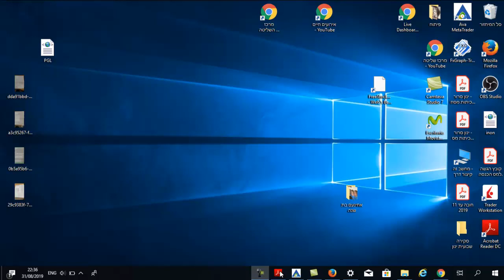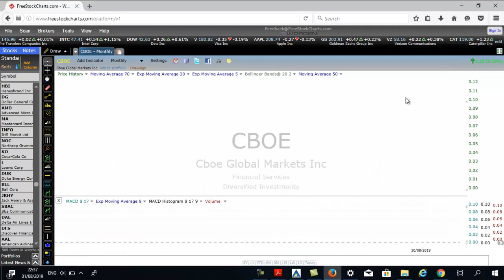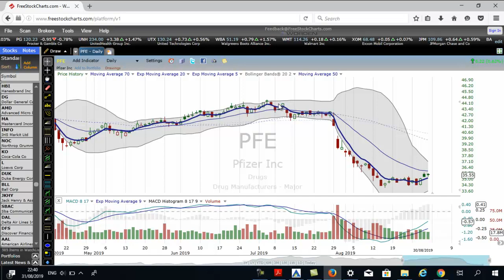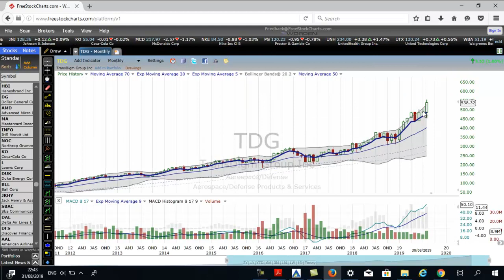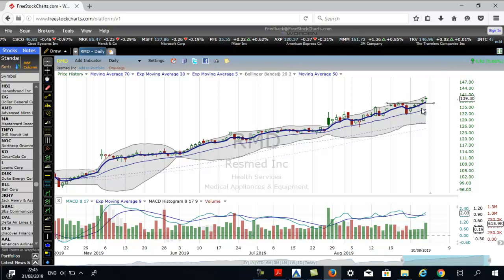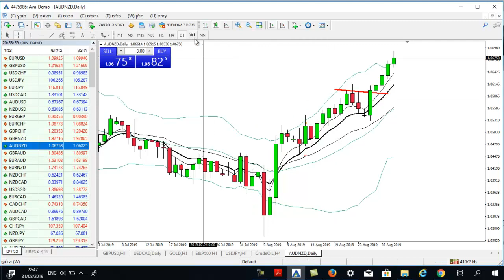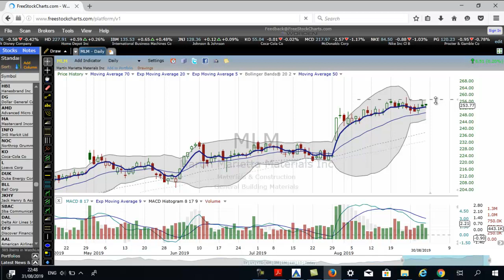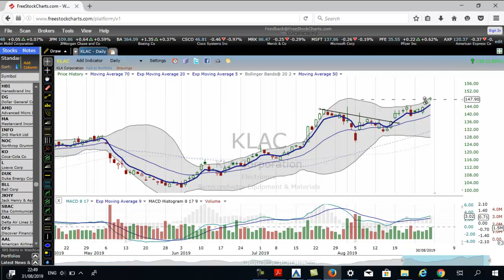מסחר swing בשוק האמריקאי ינון סרור 1.9.2019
מסחר swing בשוק האמריקאי ינון סרור 1.9.2019 חל איסור בהסכמים הפרטניים של כל תלמיד על העתקה ו/או שימוש במידע של המכללה.